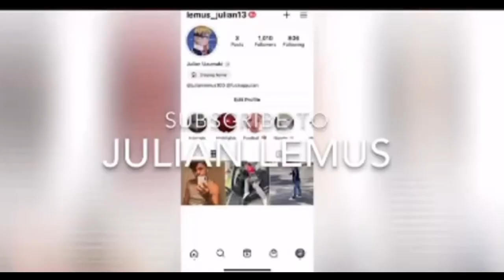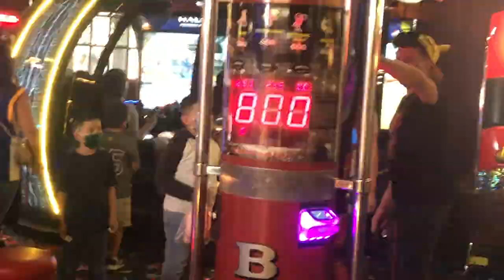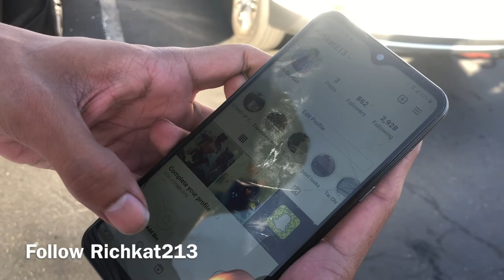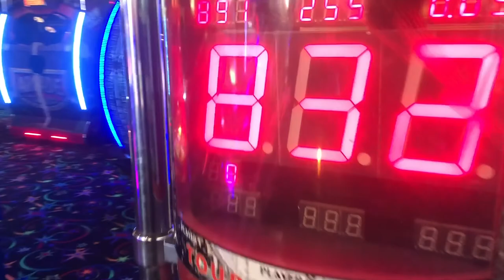Water Gun Fight with Strangers in Public!🤣😳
I’m so mad it isn’t posting uhhhhhh! I hate this so much my bad for reposting and reposting